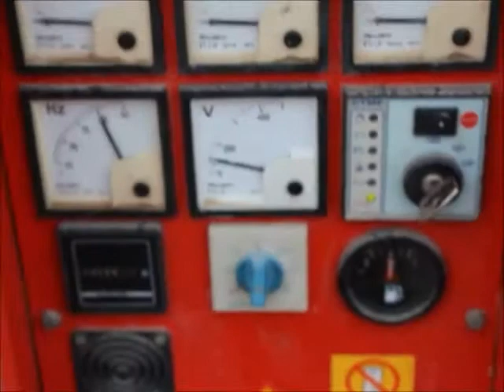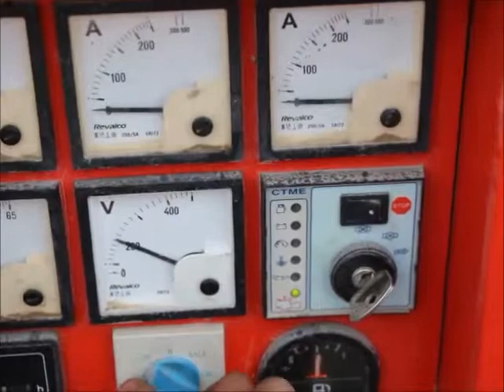Himoinsa HFW100T5 2006, 100kVA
This second handed HIMOINSA - HFW100T5 is in a good working condition and could be used directly. Pfeifer Heavy Machinery cares about organizing transportation, all necessary documents and everything related to the process of buying a used machine.